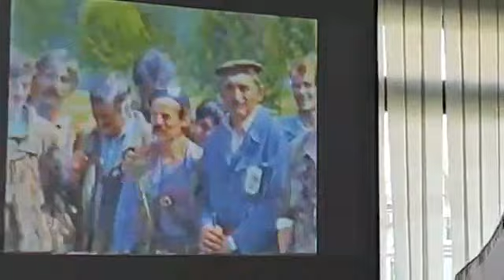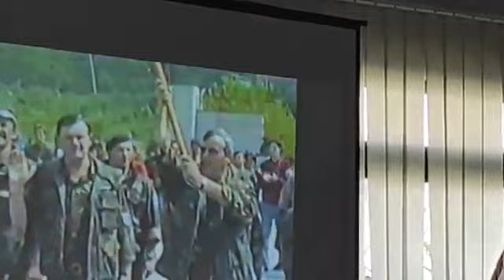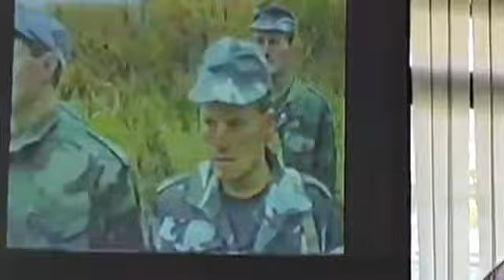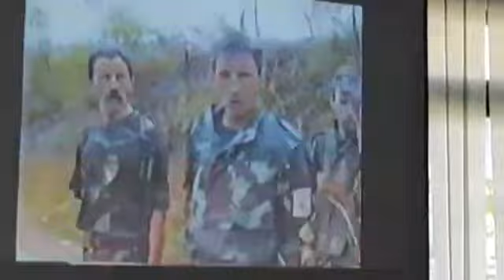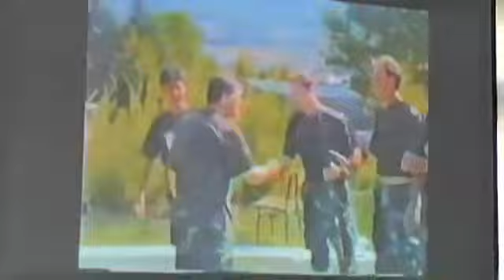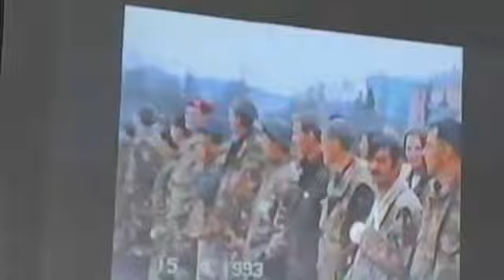Tuzlarije, 1. Tuzlanska brigada